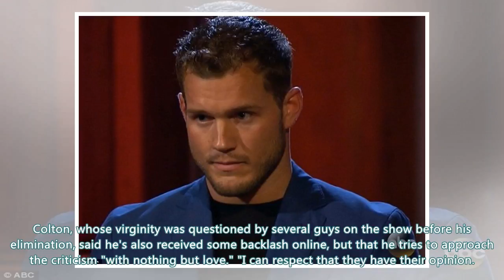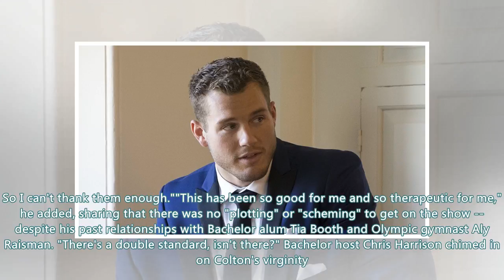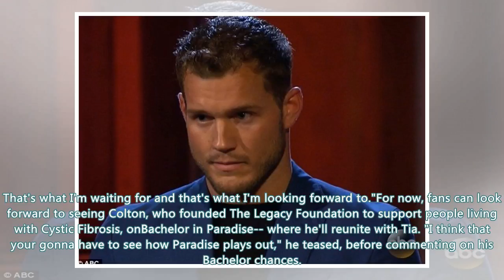'Bachelorette's Colton Underwood Says He Was 'Triggered' by Virginity Comments on 'Men Tell All' ...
'Bachelorette's Colton Underwood Says He Was 'Triggered' by Virginity Comments on 'Men Tell All' (Exclusive) | Entertainment Tonight